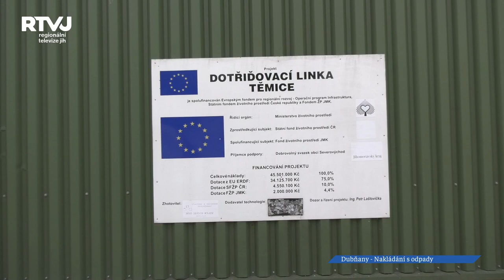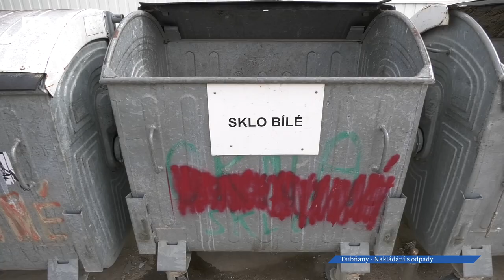„Je důležité třídit odpad na kvalitu, nikoliv kvantitu,“ zdůrazňuje František Svoboda, ředitel Ekoru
Téma ekologie a správného nakládání s odpadem je v posledních letech více než aktuální a je také předmětem dnešní reportáže. Jejím cílem je podrobnější seznámení především dubňanské veřejnosti se systémem nakládání nejen s komunálním, ale také se všemi ostatními druhy odpadů. Smluvním partnerem města Dubňany je společnost Ekor, která byla založena v roce 1994 a je stoprocentně vlastněna městy a obcemi regionu Kyjovska. V následujících minutách vám představíme moderní Centrum zpracování odpadu, které Ekor vybudoval v obci Těmice.